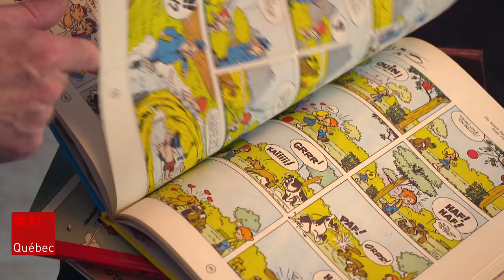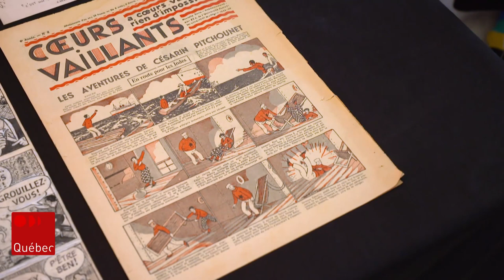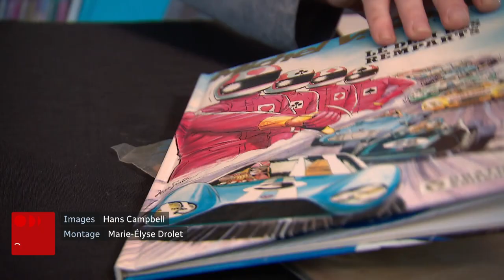Il collectionne plus de 30 000 BD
La maison de François Bourdages est un véritable musée consacré au 9e art. Elle abrite des trésors de la bande dessinée. Plus de 30 000 ouvrages, classés par style dans de nombreuses bibliothèques et placards. Il y en a dans toutes les pièces, dans chaque recoin de la maison.

Suivez ICI Québec sur différentes plateformes